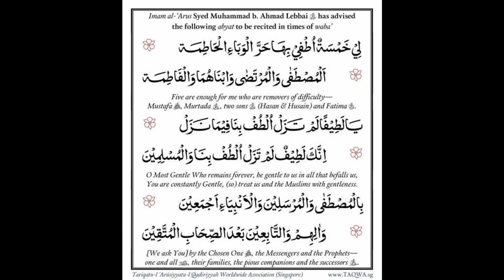தொற்று நோயினை விட்டும் பாதுகாப்பு பெற வஸீலா துஆ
Lee Khamsatun Uthfee Bihaa
Harral Wabaa-il Haathima
Al Mustafaa Wal Muratadha
Wabnaahuma Wal Faathima

காயல் ஹாபிழ் அஹ்மது சாலிஹ் காதிரி பஹீமி
KAYAL HAFIZ AHMADH SALIH QADIRI FAHEEMI

🌹الصــلوة والسلام‎ عليك‎ ‎يارسول‎ الله ﷺ🌹

     *O.M.ஹழ்ரத் கிப்லா பாசறை*
 அஹ்லுஸ் ஸுன்னத் வல் ஜமாஅத்
         உலமா பெருமக்களுக்கான
               பயான் குறிப்புத் தளம்

ADMINS:-
Moulavi Hafiz Qari MOHAMMED FAZIL NAFIYI,
   KAZIMAR STREET, MADURAI
   PROFESSOR - JAMIYA ALHUDHA ARABIC COLLEGE, ADYAR,
IMAM - TECCI PARK, KARAPAKKAM
CHENNAI

Moulavi hafiz Qari AHMADH RIZWAN KAIRY,
A.VALLALAPATTI, MADURAI
PROFESSOR - JAMIYA KAIRATHUL ISLAM ARABIC COLLEGE, VEERACHOLAN, VIRUDUNAGAR

O.M.ஹழ்ரத் கிப்லா பாசறை பயான் குறிப்பு வாட்சப் தளத்தில் இணைய